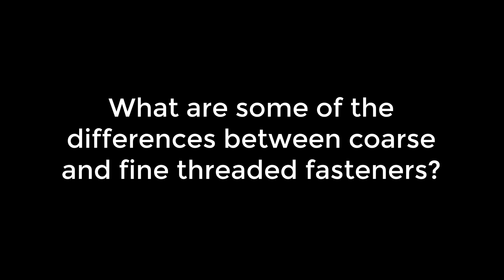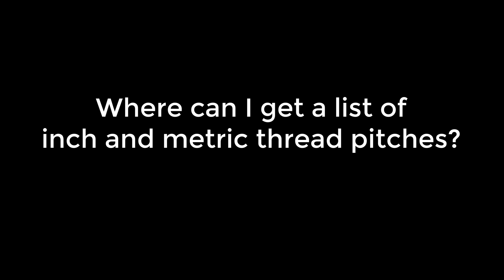Coarse & Fine Thread Fastener Pitches Explained and How To Measure Thread Size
Quick in-depth tutorial on the on the meaning of coarse and fine threaded fasteners along with how to measure them. Let us know if you have any questions. Link to Printable Inch & Metric Thread Pitch Chart: